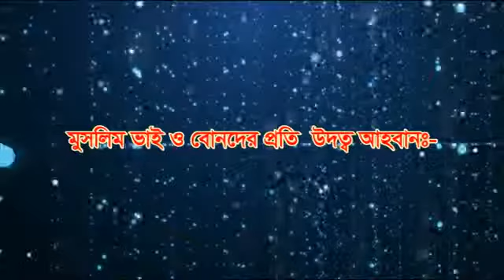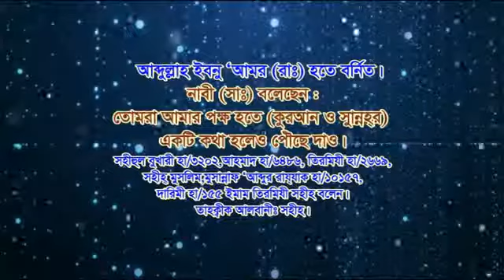৭৪ আমরা অছি পরীক্ষাগারে। Mobile 01712 515 750